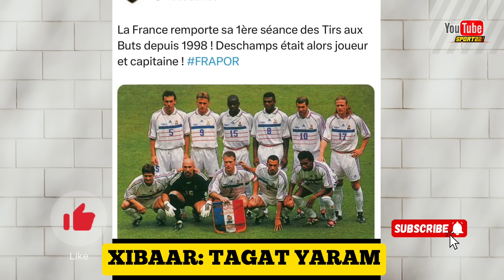😱Visite médicale de Pape Gueye reporté.. Moussa Niakhaté entre dans l'histoire du Sénégal, infos+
🏟 Bienvenue sur @Sport221, la chaîne sénégalaise dédiée à l'actualité sportive ! Découvrez des analyses approfondies, les dernières informations sur nos Lions et des moments forts des rencontres. 🦁⚽️

🔍 Plongez dans un univers offrant des analyses pointues, des faits marquants des performances de nos Lions, des rencontres de haute qualité avec leurs clubs, et bien plus encore. Un rendez-vous incontournable pour les passionnés de sport en général. 💫

Votre soutien contribue directement au développement de notre chaîne. Merci pour votre précieux engagement ! 🙏🏽

🤝 Vos commentaires et suggestions sont primordiaux. Exprimez-vous librement dans le respect de notre communauté YouTube. Vos avis comptent énormément. ✍🇸🇳

📧 En cas de problème ou de réclamation concernant le contenu utilisé, veuillez nous contacter par e-mail à avant toute démarche de réclamation. Votre compréhension est très important  pour éviter toute clôture de notre chaîne. 🙏🏽

🌟 Rejoignez @Sport221 pour rester informé des dernières actualités sportives, des analyses pointues, et des moments forts des Lions. Merci pour votre fidélité ! 🇸🇳👌

                     🌞DIAGUENDIEUF🌞